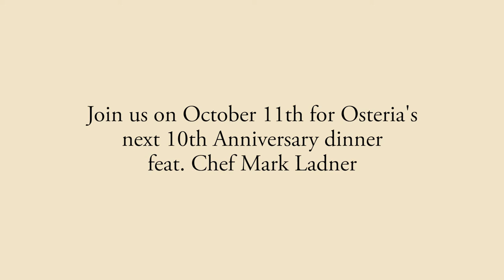Osteria's Fourth 10x10x10 Dinner feat. Chef Joe Cicala